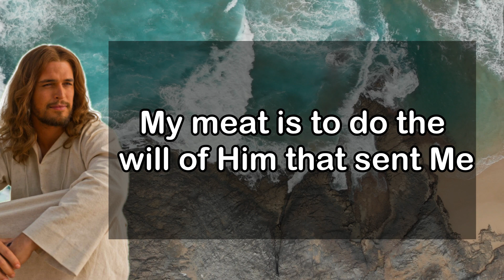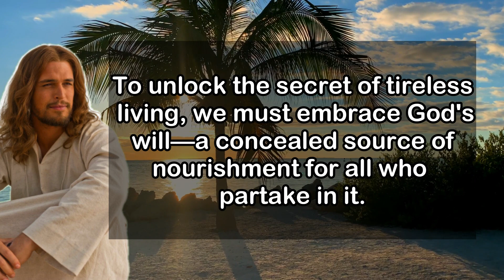My meat is to do the will of Him that sent Me. — John 4:34 || PAPA Jesus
My meat is to do the will of Him that sent Me. — John 4:34
Papa Jesus